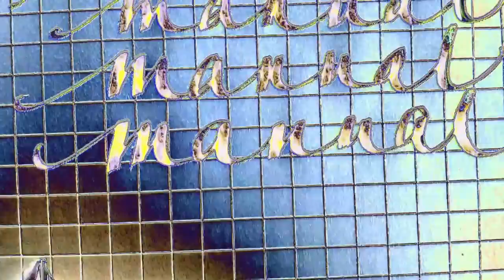fountain pen: handwriting exercises